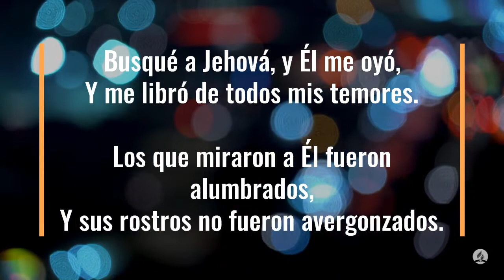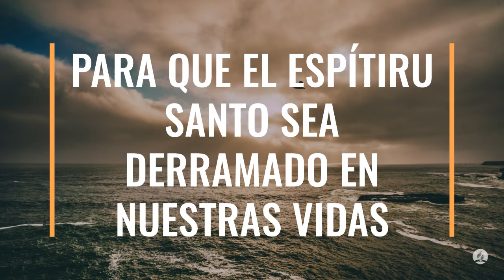100 Días de Oración día 33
100 Días de Oración día 33

Salmos 34:4-7 Reina-Valera 1960 (RVR1960)
4 Busqué a Jehová, y él me oyó,
Y me libró de todos mis temores.

5 Los que miraron a él fueron alumbrados,
Y sus rostros no fueron avergonzados.

6 Este pobre clamó, y le oyó Jehová,
Y lo libró de todas sus angustias.

7 El ángel de Jehová acampa alrededor de los que le temen,
Y los defiende.